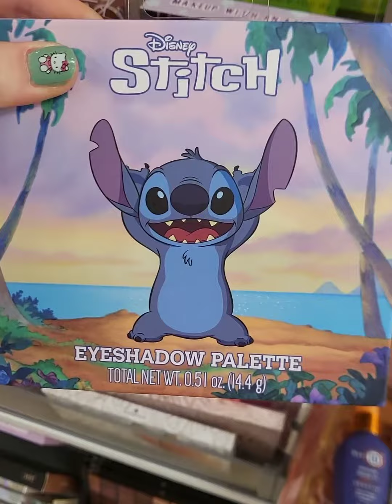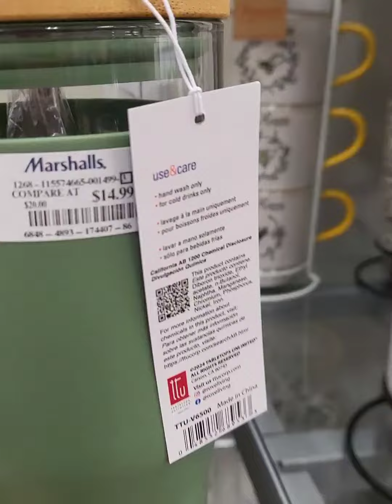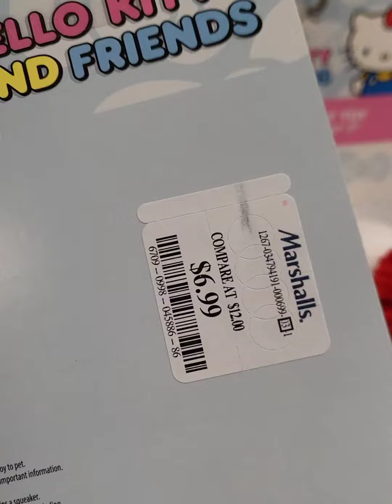marshalls hellokitty hellokittyfinds stitch